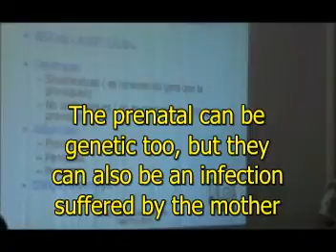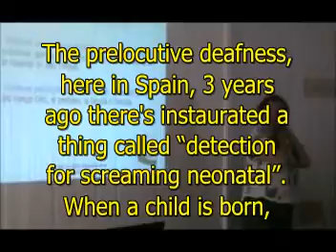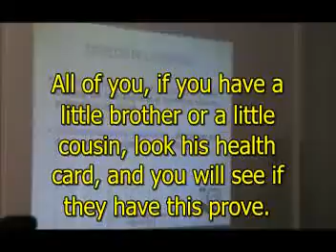video sordesa part310 xavierroger